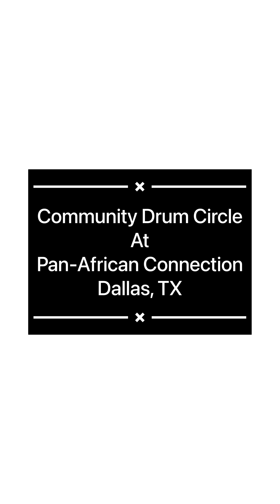Community Drum Circle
Featuring my mentor, @GKLifepass